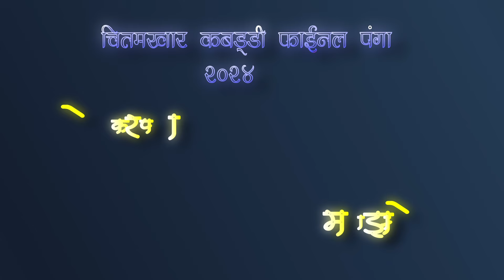चितमखार फाइनल कबड्डी मैच 2024 | डोकरपाली v/s आमाझोला | Lohardih v/s Dokarpali | Chitamkhar Kabaddi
Thankyou🙏🙏🙏🙏🙏